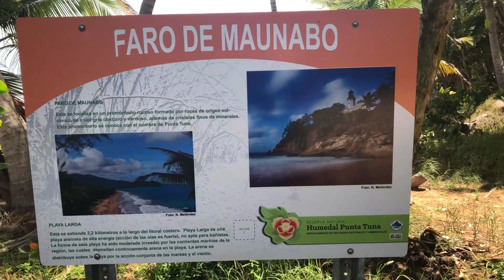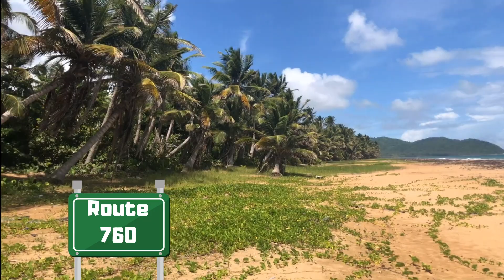Puerto Rico Lighthouse | Faro Punta Tuna in Maunabo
Faro Punta Tuna lighthouse is off the normal tourist route, located on the East coast about 90 minutes drive outside of San Juan .

Several support buildings remain on the property, but nothing is open and this quickly becomes a self guided tour. The grounds are maintained and open to the public for free.

Originally operated in 1892, this prominent lighthouse provides a safe guidance to ships passing by the shallow, rocky water below and it provides protection for the Sargent reef immediately to the south.

The location offers 300 degree views along the beautiful coastline.

We are only able to peek inside the building through the windows, but the entire park around the lighthouse is maintained. The surrounding park is open, while the building interior is locked and closed up after damage from Hurricane Maria in September 2017.